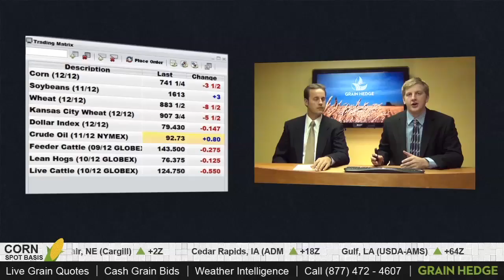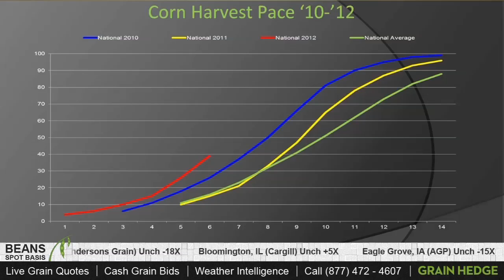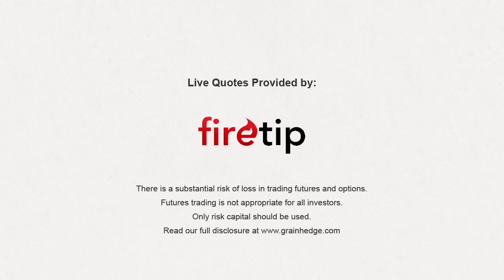GrainTV - September 25th, 2012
Tune in to GrainTV to see Brock and Logan discuss the crop conditions report and the possibility of frost damage.